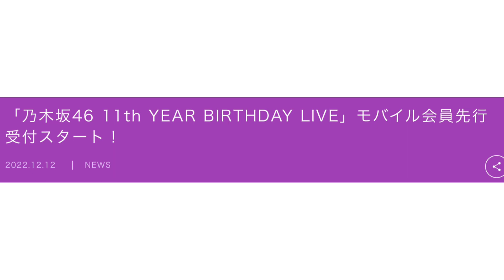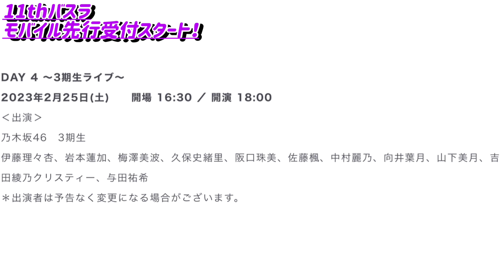【乃木坂46】11thバスラモバイル先行受付スタート！今回倍率がヤバいです。。。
当てろ！！